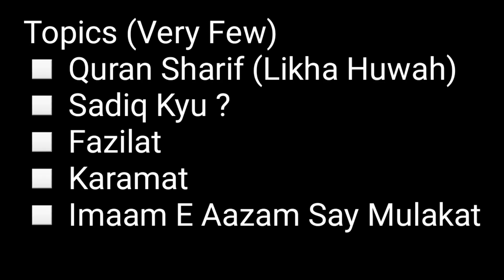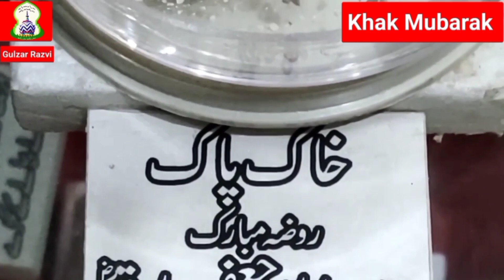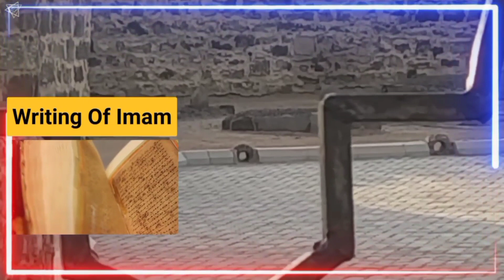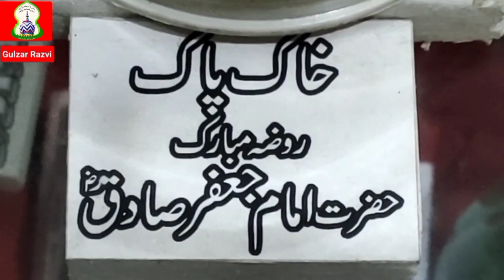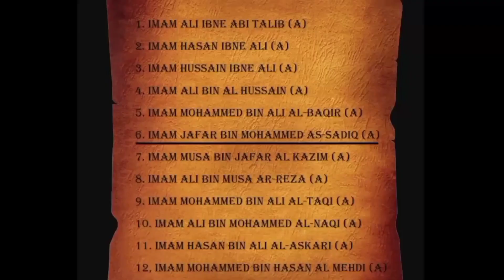(6) silsila qadria imam | hazrat jafar sadiq ka likha huwah quran | imam jafar sadiq history